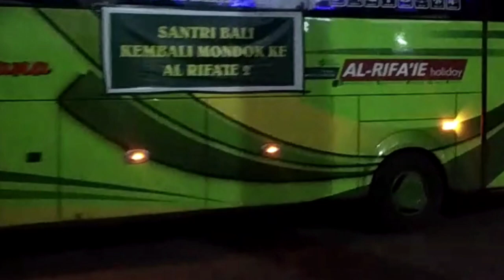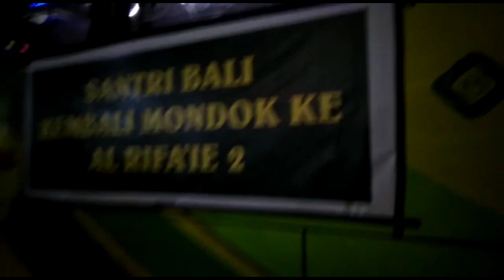SANTRI BALI berangkat kembali ke Pondok Pesantren.